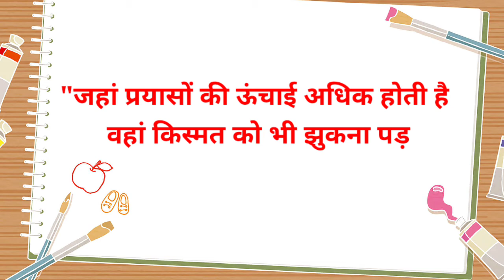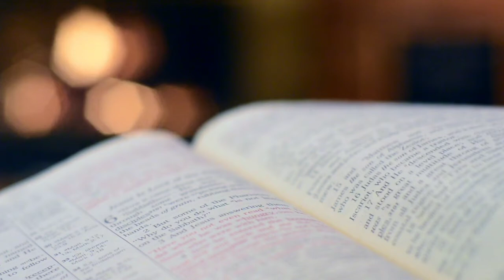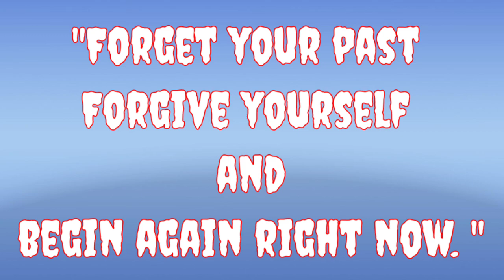"किस्मत और मेहनत....."......👍🔥💯